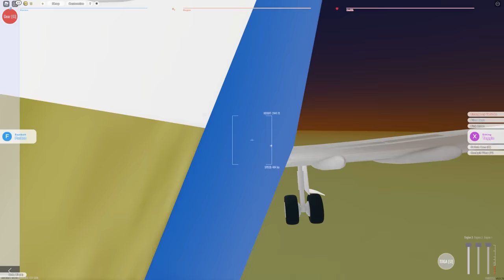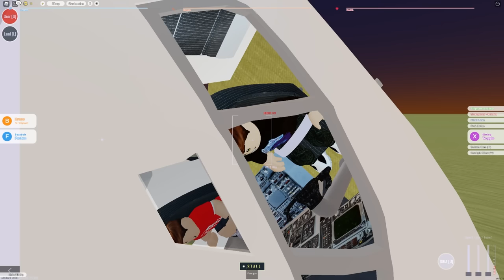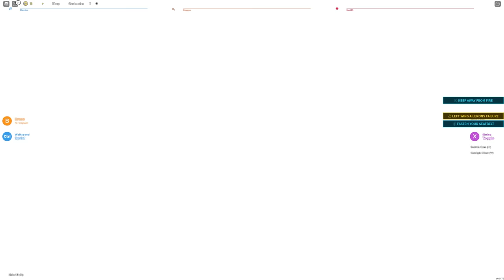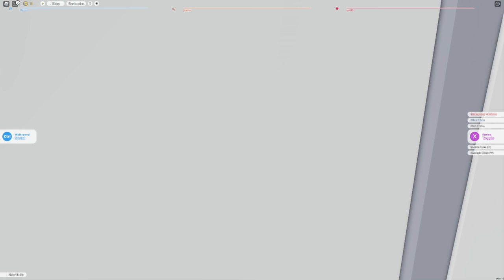I Became the CAPTAIN and Crashed the Plane in Roblox Emergency Landing Simulator!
I Became the CAPTAIN and Crashed the Plane in Roblox Emergency Landing Simulator! Today Camodo Gaming Roblox Survive a Plane Crash and he must survive plane crashes in Roblox gameplay. What kind of funny Roblox games can we play next?